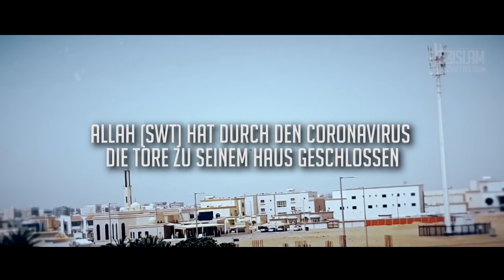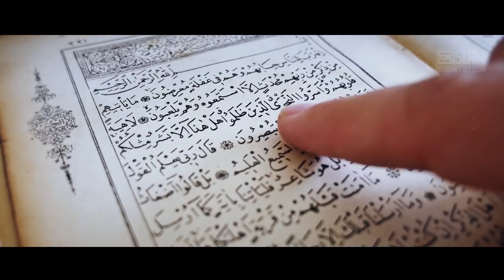Corona schließt die Moscheen ᴴᴰ ┇ Jumuah┇ BDI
In den letzten Tagen ist es ruhig geworden.
Die Türen der Moscheen sind geschlossen.
Das Gemeinschaftsgebet wird ausgesetzt.
Die Heiligen Städte der Muslime, das Haus Allahs in Mekka,
welches von Millionen Muslimen besucht wird und
die Prophetenmoschee in Medina, sind geschlossen...